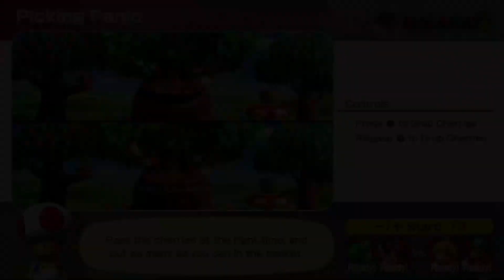Mario Party Superstars (Switch) - Part 128 - Global Game - Yoshi's Tropical Island (No Commentary)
2024 Master Jim 2020